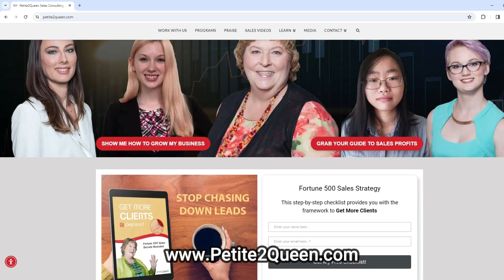Overcoming Ghost Bustin' in Sales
Are you tired of your sales calls getting ghosted by potential clients? In this podcast episode, Lynn Whitbeck shares proven strategies for overcoming sales objections, getting past gatekeepers, and finally closing the deal. Learn how to build rapport, address common objections, and establish trust with your prospects. Don't let ghost busting hold you back from reaching your sales goals!

Watch now and start boosting your sales success today!

Who Is Lynn Whitbeck?
Lynn Whitbeck is the Queen of Sales. Business Owners and Entrepreneurs hire Lynn to ignite winning sales teams, because most are chasing down clients, stuck in a chaotic sales cycle, and lacking client retention, conversions, and profits. So, she helps transform thinking to the client’s perspective, ending sales chaos with a robust strategic plan to harvest the hidden profits. Bottomline: Lynn will ignite your sales and unleash lasting profits.
Lynn’s core value is to be of service. It’s what drives her. Every morning she wakes up and says, “There are so many things I get to do today.” Lynn is the Founder and CEO of Petite2Queen, and you may have seen Lynn in USA Today, HuffPost, Chicago Tribune, and more! When she is not working with clients, Lynn loves visiting National Parks, cooking, and playing Pokémon Go.

Did you know Lynn also hosts her own podcast called get More clients. check it out

If you have still have questions about Ghost Bustin or maybe you're looking to hire Lynn to help your team close more sales, Connect with Lynn:

Thanks to @markyboy_productions for recording and editing our podcast.
Did you know that with our $750 podcast sponsor, it comes with a 30 second video for your company made by Markyboy Productions? check ot his websoite to see some of his work